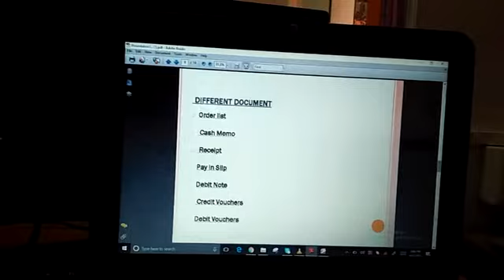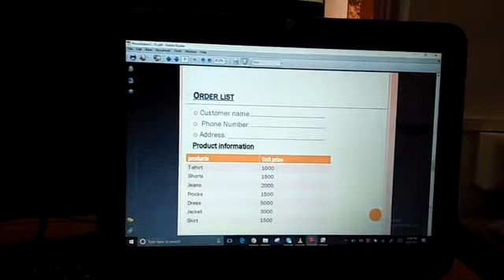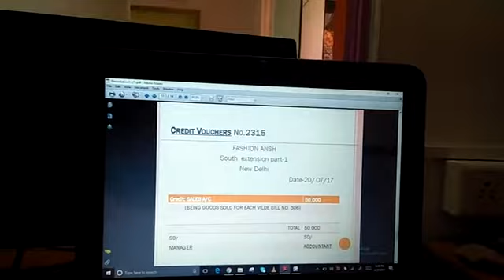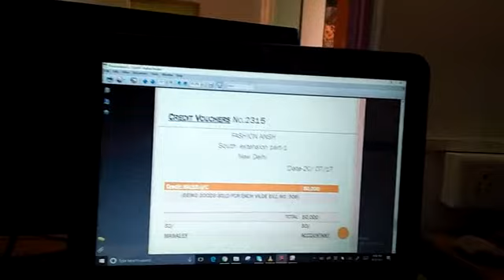Aadit Shah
ID - GJ0117001